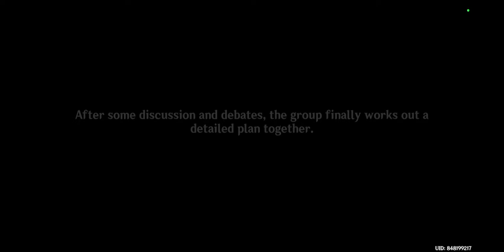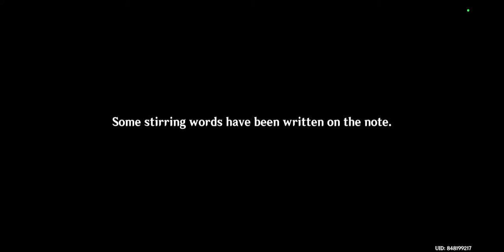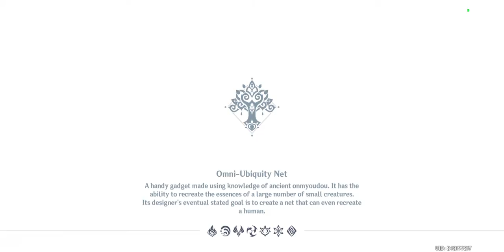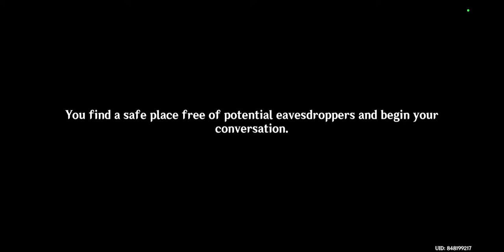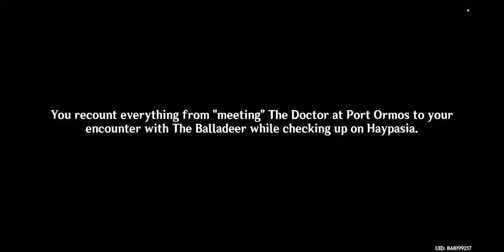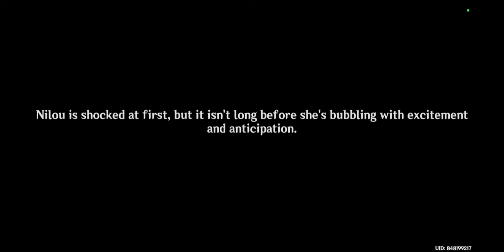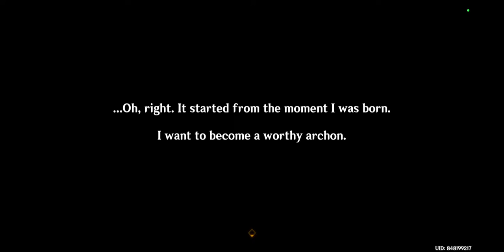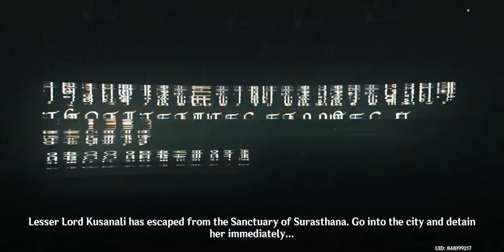Rescuing The Dendro Archon [Genshin Impact] #110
playing the Archon Quest Chapter 3 Act 5. this quest is long so I'm splitting it into parts. This is part 1